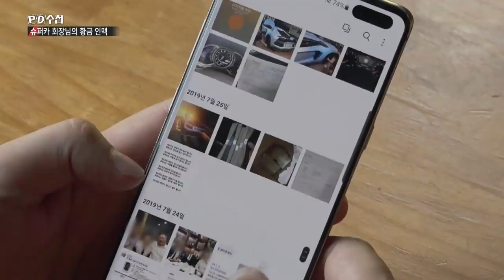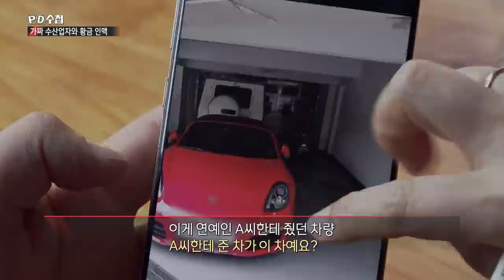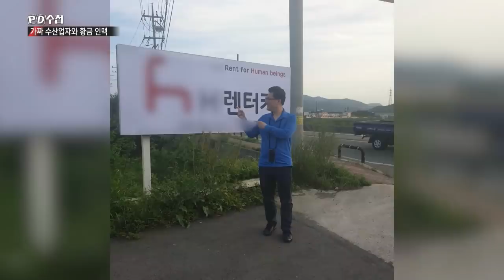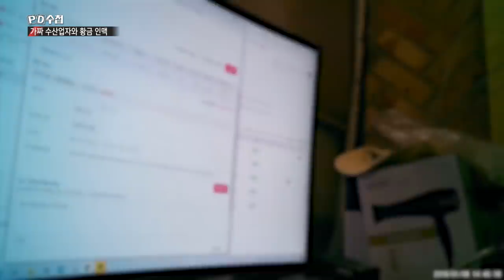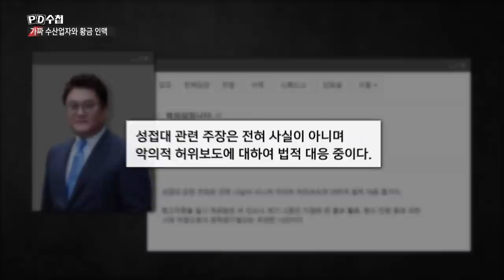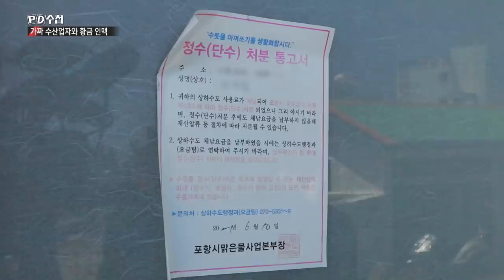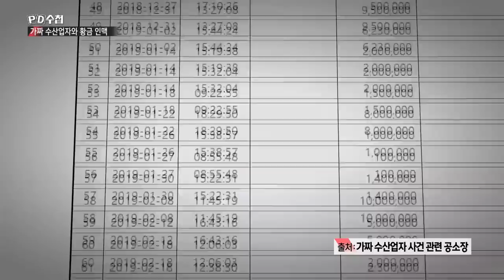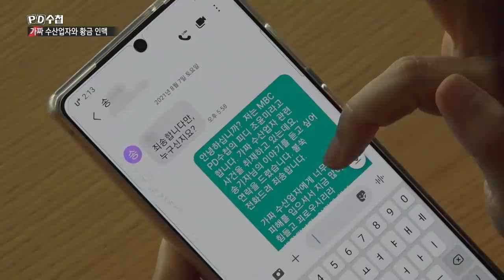가짜 수산업자와 황금 인맥 - 전반부 - PD수첩 MBC210817방송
언론, 정치, 법조계까지 뻗어나간
슈퍼카 회장의 황금 인맥, 그 비밀은?